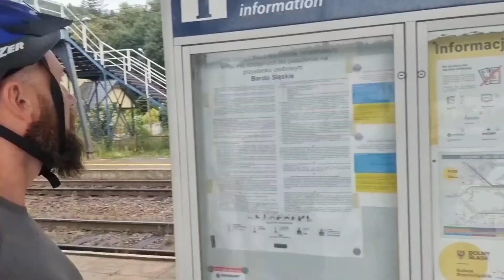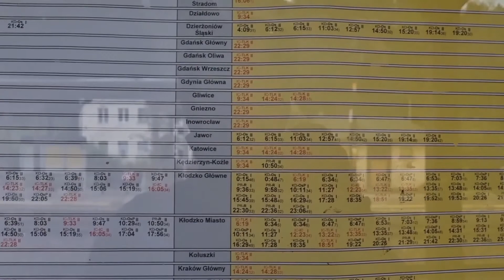Rowerem przez Góry Sowie. Przełęcz Woliborska - Srebrnogórska - Bardo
Trasa od Przełęczy Woliborskiej przez Srebrnogórską po drodze kilka ulew do Barda Śląskiego. Dalej przez Potworów, Budzów do Jemnej. Tam podczas kolejnej ulewy (ściany deszczu) zrezygnowałem z dalszej jazdy rowerem. Wyszło 50 km